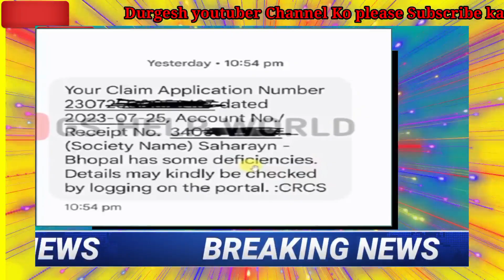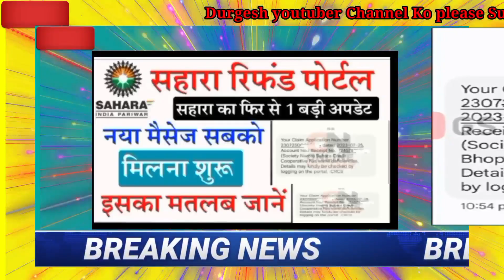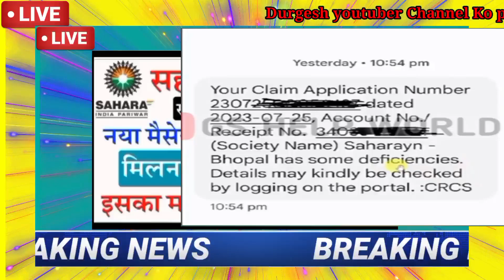🔴सहारा को लेकर एक बड़ी अपडेट,सहारा इंडिया निवेशकों को मिल रहा है एक नया मैसेज इसका मतलब क्या है!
Sahara ka Paisa kitna milega